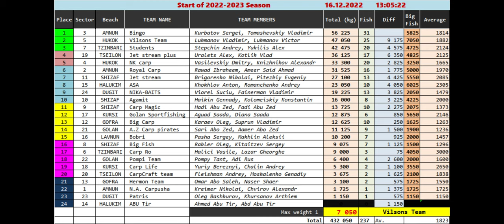Israfish Carp Cup "Season 2022-2023 opening" - Award ceremony (Hebrew)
Israfish Carp Cup "Season 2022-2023 opening" (Hebrew)